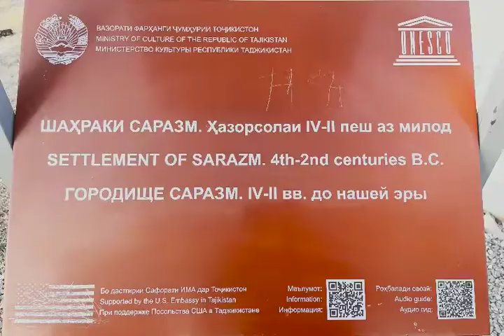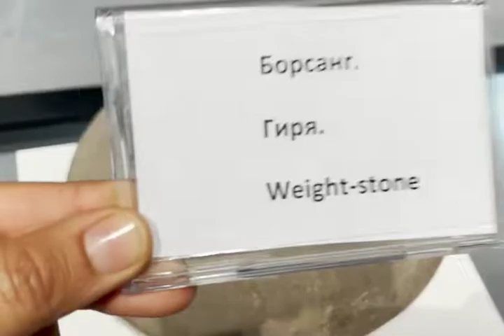Таджикистан - Саразм 2021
Древнейшее поселение оседлых народов Центральной Азии, живших с четвертого тысячелетия до конца третьего тысячелетия до нашей эры.

Сара́зм — древнейшее поселение оседлых народов Центральной Азии, живших с четвертого тысячелетия до конца третьего тысячелетия до нашей эры. В 2010 году включен в список объектов Всемирного наследия. Расположен на территории Таджикистана в 15 км к западу от районного центра Пенджикент, на левом берегу реки Зеравшан.